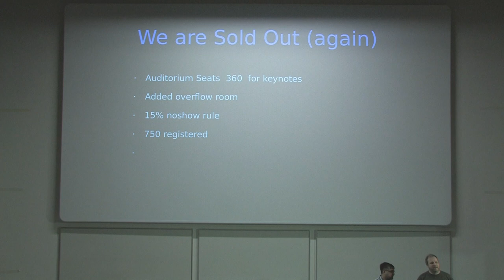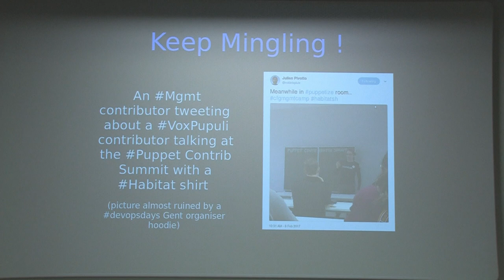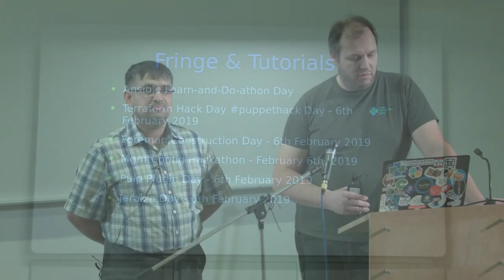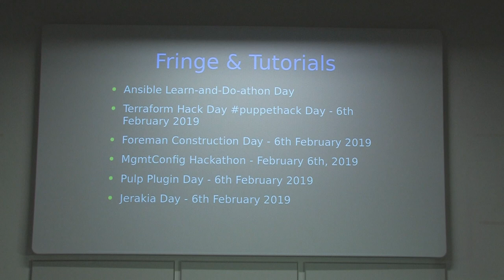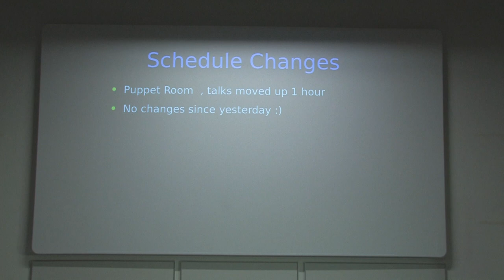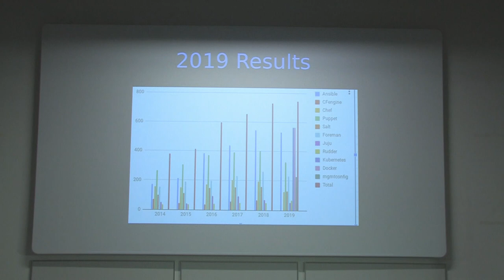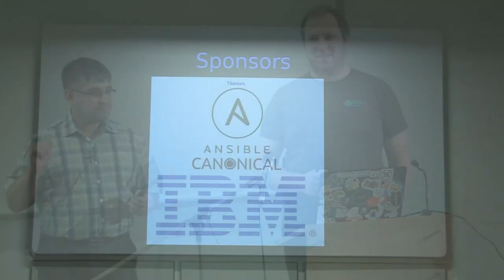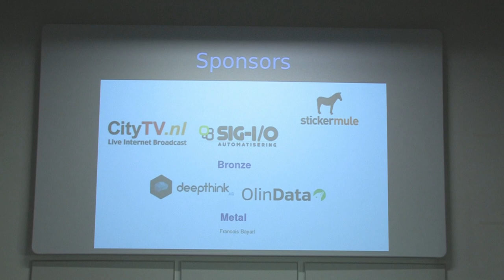CfgMgmtCamp is dead, ...Kris Buytaert & Toshaan Bharvani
The opening introduction of CfgMgmtCamp.
Config Management Camp is expanding it’s horizon beyong our traditional scope.

About

Configuration Management Camp is the event for technologists interested Open Source Infrastructure automation and related topics This includes but is not limited to top Open Source Configuration Management , Provisioning, Orchestration, Choreography, Container Operations and many more topics.

Broadcasted and recorded at location: HoGent - Campus SchoonMeersen